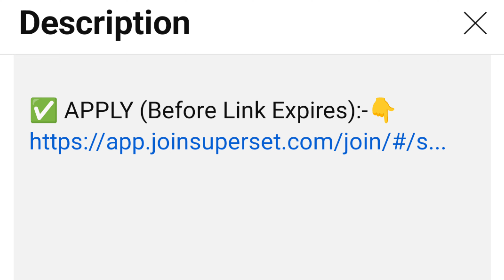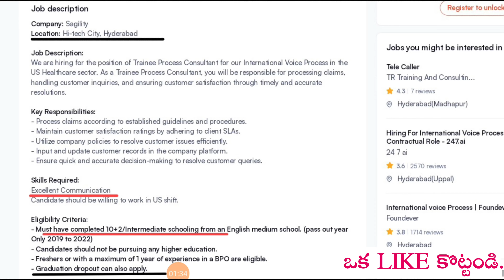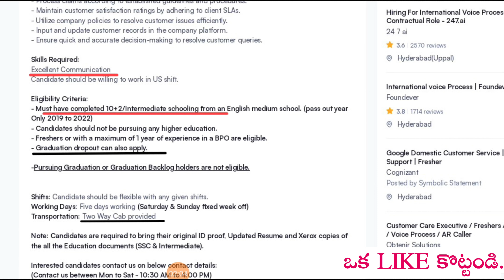Sagility Company Direct Walk In Interviews in Hyderabad | Jobs in Hyderabad | 12th Pass Jobs